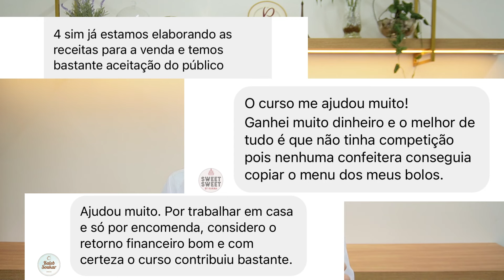Aula 3 Minicurso Gratuito Banoffee francesa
Aprenda nessa aula gratuita como fazer a versão francesa de uma das tortas mais amadas e vendidas. A Banoffee!
A receita está dividida em 3 partes, essa é a parte 3.

Conheça meu curso online Dominando as Tortas de Cafeteria e lucre mais vendendo as tortas mais pedidas das cafeterias. Ao se inscrever no curso, você ganhará acesso a minha Maratona de Lives com todas as lives que já fiz até hoje! São mais de 50 Aulas extras sobre Confeitaria Francesa, receitas, precificação, recheios sem leite condensado, bolos, etc... (Válido apenas para quem participou desse Minicurso, clique no link)

🔹Entre no Grupo VIP de Whatsapp para receber novidades e Minicursos Gratuitos